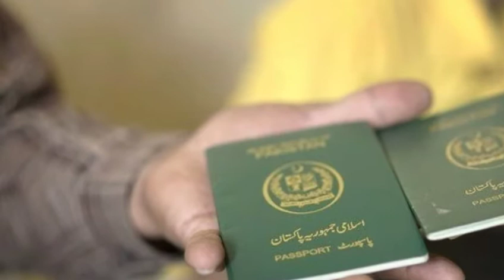9 july 2020 | Saudi Arab urdu news | Return of more than 24,000 Pakistanis | PIA | URDU - HINDI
saudi flights news,
saudi flights when open,
saudi flights today,
saudi flights news today,
saudi flights to pakistan,
saudi flights update,
saudi flights resume,
saudi flights operation,
saudi flights cancelled,
saudi flights cancelled today,
saudi chartered flights,
saudi domestic flights,
saudi arabia domestic flights,
saudi flights for pakistan,
saudi news about flights from pakistan,
flights from saudi arabia,
flights from saudi to india,
saudi news about flights from india,
flights from saudi,
saudi flights international,
saudi flights to india,
saudi flights latest news,
saudi international flights latest news,
saudi arabia flights latest news,
saudi arabia international flights latest news,
saudi international flights latest news tamil,
saudi international flights latest news english,
saudi to manila flights,
saudi arabia flights news,
saudi arabia international flights news,
saudi international flights news,
saudi flights opening,
saudi flights open date,
flights opening in saudi arabia,
when saudi flights will open,
saudi open international flights,
flights of saudi arabia,
flights operating in saudi arabia,
saudi flights pakistan,
saudi to pakistan flights update,
saudi arabia flights pakistan,
repatriation flights saudi to philippines,
pak saudi flights,
pakistan to saudi flights schedule,
saudi flights resumption,
saudi flights resume news,
saudi arabia international flights resume,
saudi arabia flights resume,
saudi airlines resume flights,
saudi resume international flights,
saudi flights schedule,
saudi arabia international flights status,
saudi se india flights,
saudi arabia international flights start,
saudi flights today news,
saudi flights to pakistan news,
saudi flights to pakistan open,
saudi flights to philippines resume,
saudi flights update today,
saudi airlines umrah flights,
saudi arabia flights update,
saudi arabia international flights update,
saudi international flights update